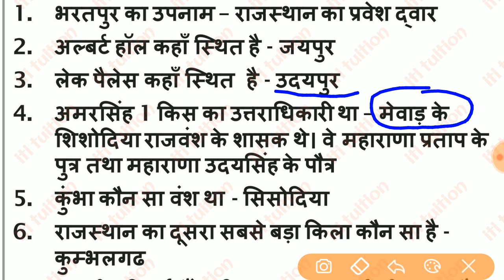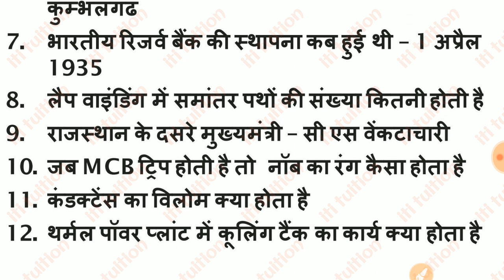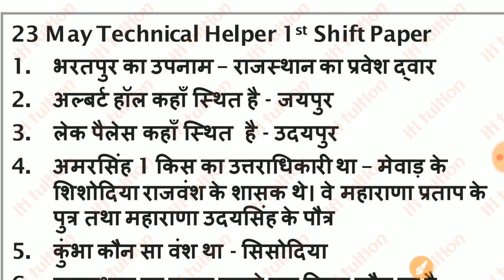Technical Helper 23 May 1st Shift Paper 2022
technical Helper 23 may
technical Helper 23 may 1st shift paper
23 may technical Helper question paper
technical Helper paper today
technical Helper paper 2022

ITI Education

ITI Exam